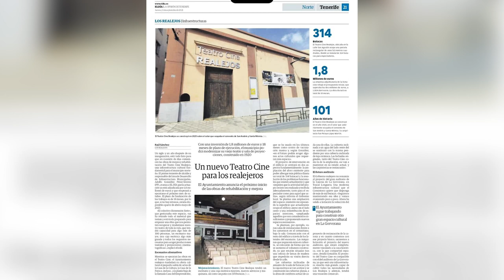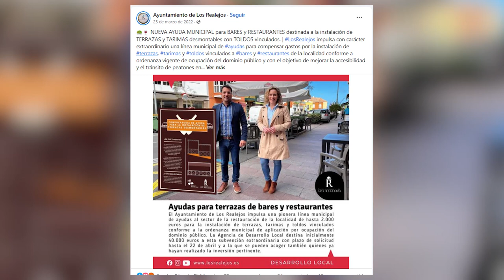⏺️📽 Entrevista Adolfo González Pérez Siverio | alcalde de Los Realejos✅️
De charla con Adolfo González Pérez Siverio, alcalde de Los Realejos